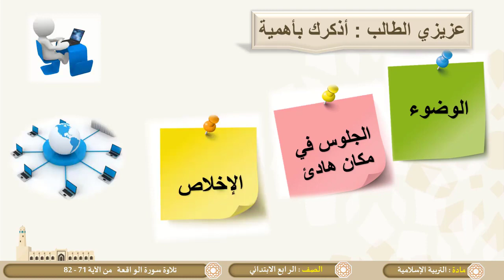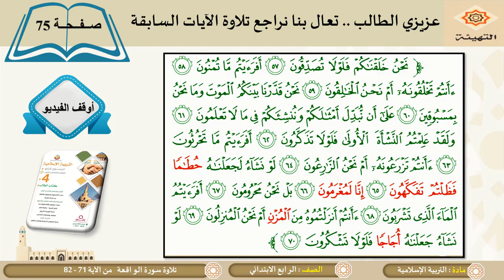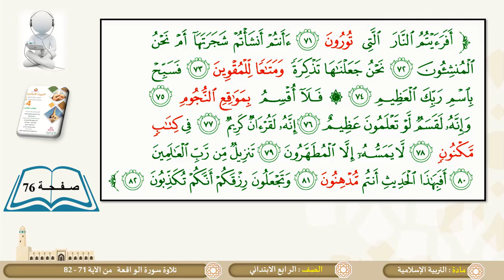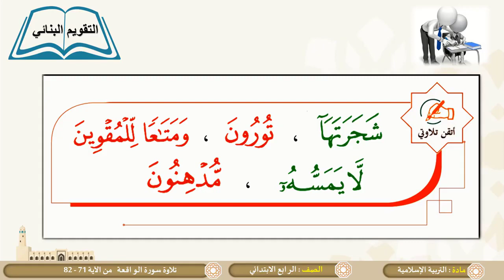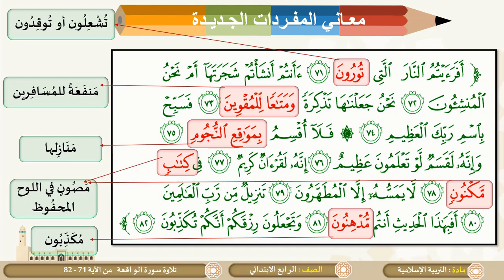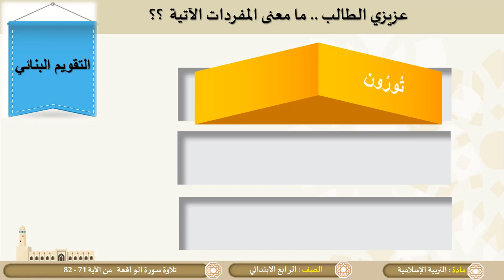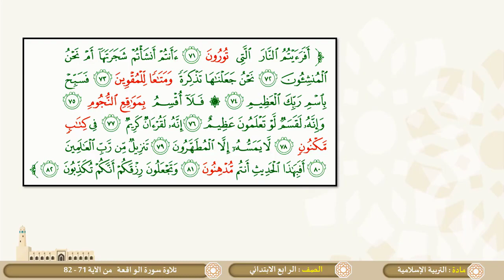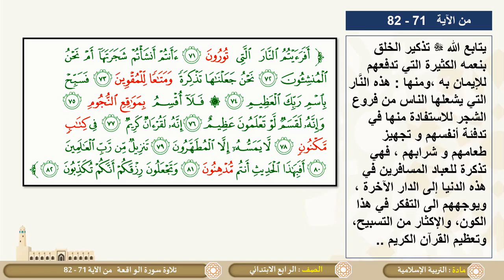درس تلاوة سورة الواقعة 71 إلى82 لمادة التربية الاسلامية الصف الرابع الفصل الثاني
كل ما يخص مادة التربية الاسلامية الصف الرابع الفصل الثاني